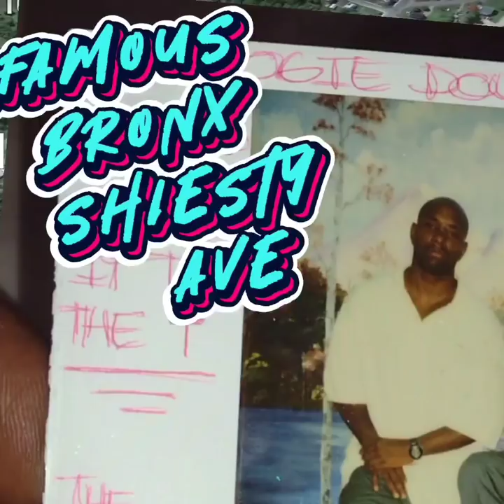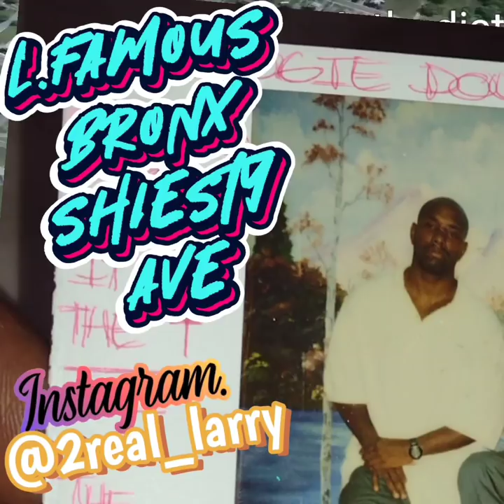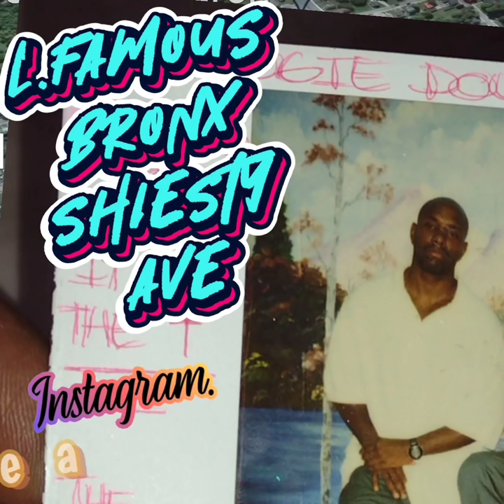THEY WENT GUN FOR GUN IN CLINTON - L. FAMOUS